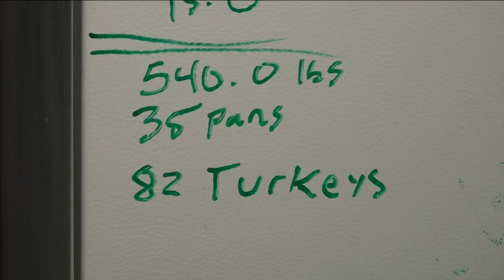Findlay church serves Thanksgiving dinner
Stonebridge Church in Findlay offers free Thanksgiving meals Thursday.